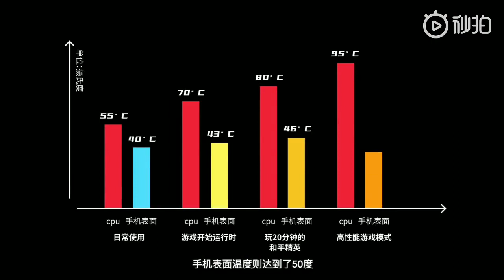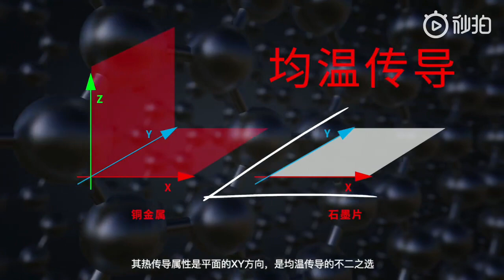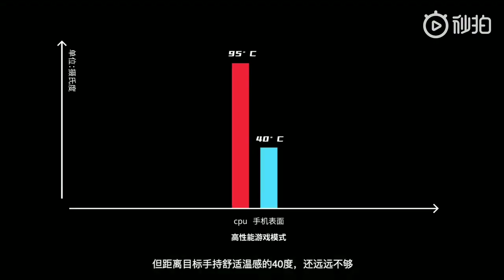Nubia Red Magic 5S Cooling System Demonstration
Nubia Red Magic 5S Game phone ICE 4.0 cooling system + ice wind cooling box, it is definitely the best choice for game lovers!  Let us watch the CPU cooling journey of the Red Magic 5S gaming phone through the video.